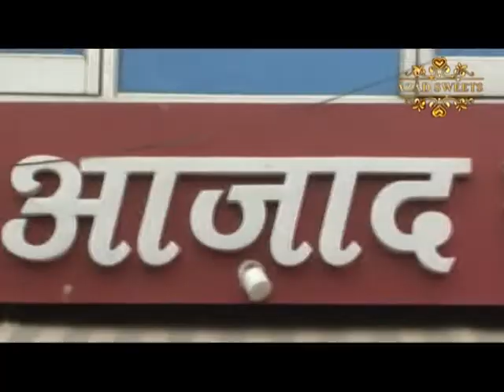पुष्कर विधानसभा के नरवर मंडल में बीजेपी का सदस्यता अभियान जारी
13 July 2019,
     पुष्कर विधानसभा के नरवर मंडल में चौधरी का प्रवास रहा यहाँ पर स्थानीय भाजपा कार्यकर्ताओं ने कायड़ रोड़ शिव मंदिर पर अजमेर संभाग के मीडिया प्रभारी मोहित जैन ने नेतृत्व में स्वागत किया।
भाजपा नेताओं ने कायड़ रोड़ स्थित बैंक कॉलोनी, महेश कॉलोनी, व सरस्वती नगर में पैदल-पैदल घूम कर सभी घरों और दुकानों पर जाकर लोगो को निशुल्क नम्बर डायल करवाकर बीजेपी की सदस्यता ग्रहण करवाई एवं बीजेपी की सदस्यता ग्रहण करने वालो को चौधरी व सारस्वत ने बीजेपी का दुप्पटा पहनाकर स्वागत किया। इस अवसर पर चौधरी ने कहा कि लोकसभा चुनाव में देश का युवा एकतरफा नरेंद्र मोदी की नीतियों से प्रभावित होकर मोदी को वोट दिया है, इन युवाओं को अब भारतीय जनता पार्टी का सदस्य बनाना है। चौधरी ने कहा कि मोदी सरकार ने 140 योजनाओं के माध्यम से देश की जनता की सेवा करी हैं, जनता खुद बीजेपी से जुड़ना चाहती हैं।